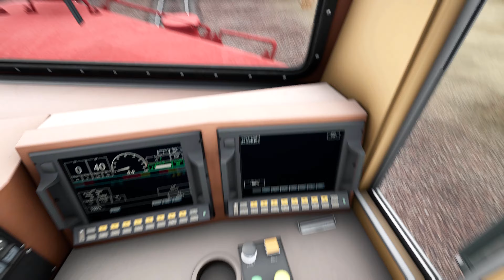ES44C4 The Unstoppable 777 and 767 (Custom Livery)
Making this iconic locomotive AWVR 777 & 767  from the movie "UNSTOPPABLE" & completing a short freight service from Barstow to East Oro Grande In 4K..!!

"One of The AWVR Road Power Locomotives"
Using a GE ES44C4 BNSF.
DLC - Cajon Pass

Livery and Formation is Available in the "Online Sharing Hub" Inside TSW4
Just search for "The Unstoppable 777 & 767" under the name code "MAVERICK#7382"

Timecodes
00:00 - Movie Intro
00:33 - Cinematics
01:11 - Intro
01:25 - Walking Around
02:22 - Setting Up the Loco
02:46 - Lesss Gooo
06:00 - Showing Around 777
06:32 - Showing Around 767
08:18 - Flyby
09:40 - ES44C4 NS
15:19 - Flyby
19:32 - Whoooop
21:21 - Reaching East Oro Grande
22:59 - Outro

CPU - AMD Ryzen 9 5900x ( 12 core, 16 thread processor )
RAM - Gskill Tridentz 3600 MHz 64gb (32x2)
AIO Liquide cooler - NZXT Kraken x73
Case Fans - Antec Prizm ARGB 120MM
PC Case - Antec P120 Crystal (Black edition)
GPU - Asus ROG Strix RTX 3080 12 GB
Boot Drive - Seagate Firecuda 530 1 TB NVMe M.2
Power-supply - Deepcool DQ850, 850 Watt, 80 Plus Gold